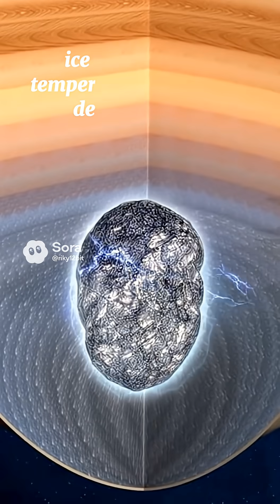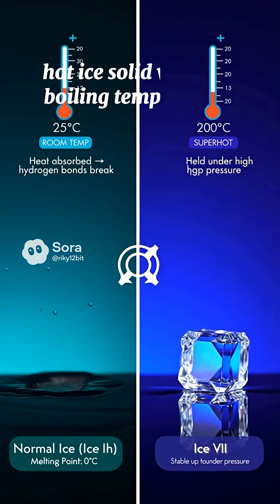Ice That Stays Solid at 100°C 😳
Ice VII is a form of ice that stays solid even at high temperatures — formed under extreme pressure inside giant planets like Jupiter and Saturn.
Yes, hot ice exists.
Space physics is insane.